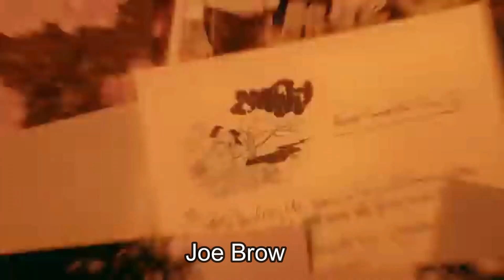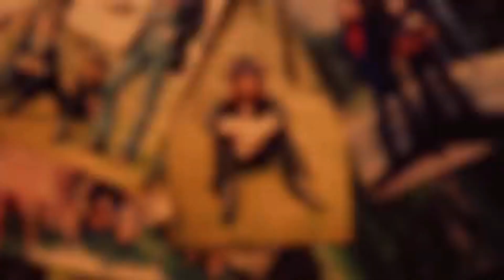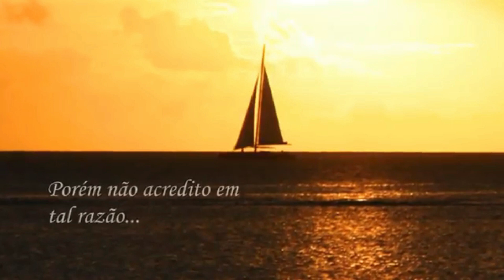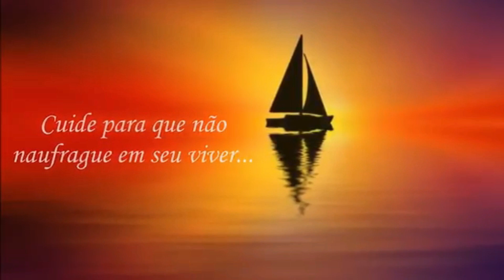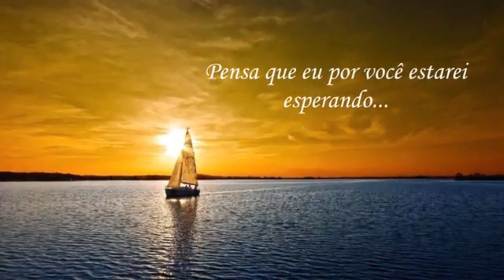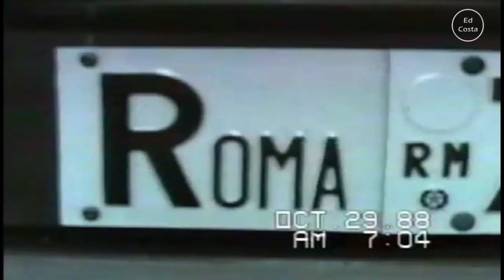Programa Ed Costa - Rádio Vibe Mundial - 27.11.2022